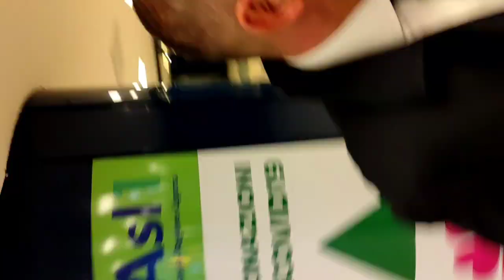Emergenza Covid, sottosegretario Andrea Costa: "Obbligo vaccinale non è un tabù"